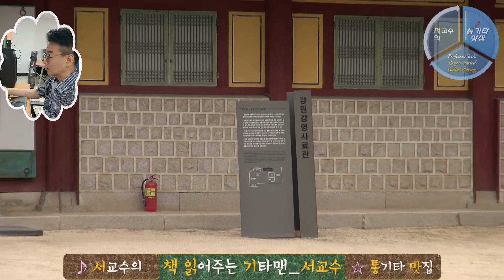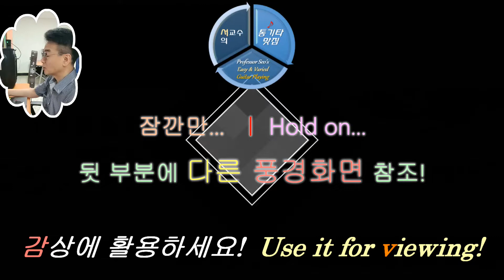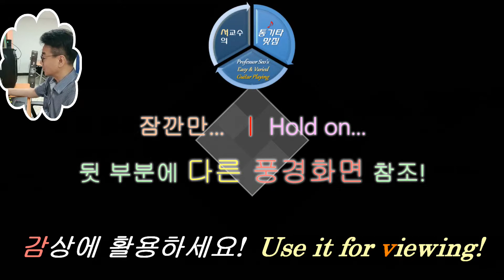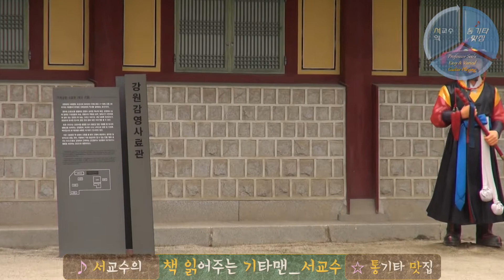『이순신의 바다』4th영상ㅣ2B.임진왜란_2편❖ 한국사 책읽기.2권ㅣ서교수의 통기타맛집_BGMㅣ책 읽어주는 기타맨-서교수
※ [추가공지] 2022년 9월 21일 부터는, "서교수의 통기타 맛집, 책 읽어주는 기타맨_서교수" 채널 중, 『한국사』 편은 매 7일 간격으로, 매주 일요일 오후 업로드 됩니다!

서교수의 통기타 맛집, "한국사ㅣ책_읽어주는_기타맨_서교수" 폴더의 첫 번째 한국사 도서 『이순신의 바다』 의 네 번째 영상입니다.
"2B.임진왜란_2편"

점점 빠져들게 하는 흥미진진한 이순신의 일대기를 계속해서 함께 하시길 권합니다.

☆ 공통 설명

"서교수의 통기타 맛집, 한국사 읽어주는 기타맨_서교수" 영상은 누구나 한 번쯤 읽어볼 만한 필독서나, 구독자 여러분께 꼭 들려드리고 싶은 명작들을,
제 채널에서 자체 제작한 영상 및 음원을 배경으로 활용하여, 편안히 감상하실 수 있도록 오감으로 느끼는 책 읽기 폴더입니다.
피곤하실 때는 눈을 감고, 편안하실 때는 배경 영상과 함께 살아가는 지혜를 살찌우고 삶의 의미를 더해가시길 기대합니다.

[♣ 한국사ㅣ책_읽어주는_기타맨_서교수] 폴더의 첫 번째 한국사 도서는 『이순신의 바다』를 골라봤습니다.

"역사를 역사답게" 알리고 싶은 저자 황현필의 첫 번째 책 이야기..

1억뷰 조회수를 기록한 황현필의 대표강의 임진왜란과 이순신에 대한 이야기가 『이순신의 바다』로 출간되었는데요..
그동안의 어느 역사서보다 시원하고 통쾌하며, 감동적이고 인간적으로, 그리고 최대한 시각적으로 풀어내었다고 봅니다.

각 영상당 약 30분 내외의 분량으로 총 10개 정도의 영상이 제작될 것으로 예상됩니다.
이 채널 구독하신 후 '알림'설정을 해놓으시면 보다 빠르게 후속편을 만나보실 수 있습니다.

제 채널 통기타 반주와 책읽기는 "원 테이크 (one take)"를 지향합니다. 따라서 약간의 미스는 보정 없이 그냥 본 영상에 업로드하는 점 양해를 구합니다.

♣ 쇼츠동영상 shortsㅣ책 ∙읽 ∙기-SEO
 ♣ 세계사ㅣ책_읽어주는_기타맨.서교수ㅣ책 ∙읽 ∙기-SEO.
 ♣ 한국사ㅣ책_읽어주는_기타맨_서교수

이렇게 여덟 가지 영역으로 함께합니다.